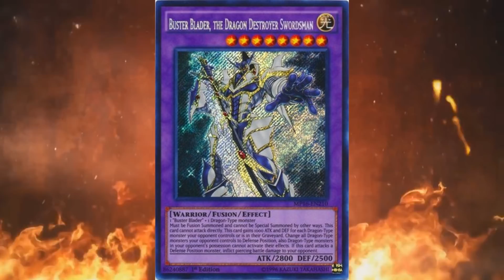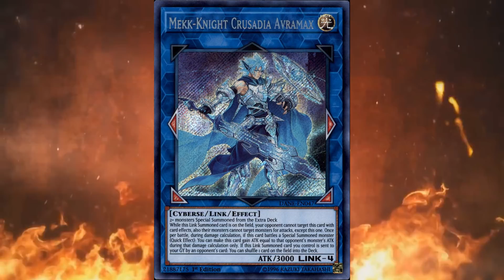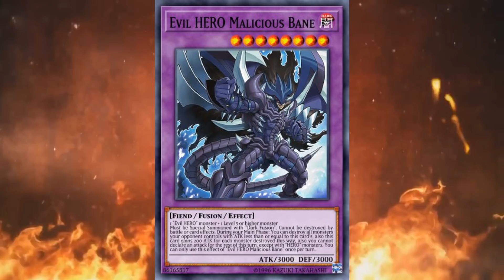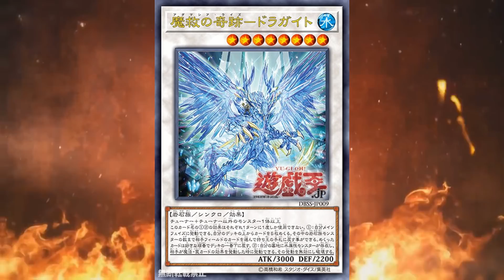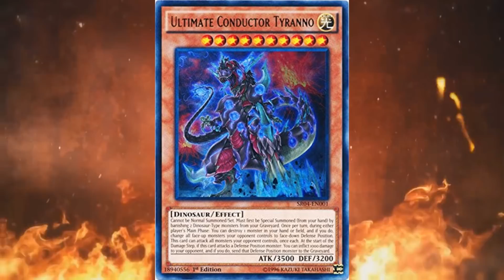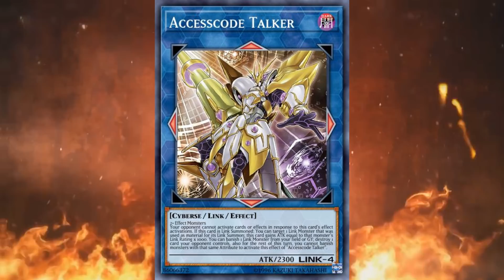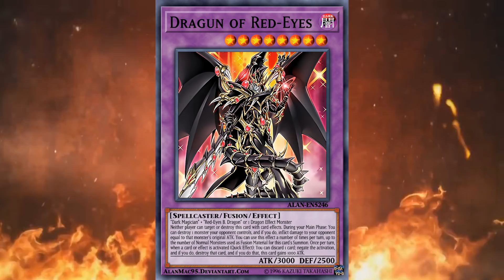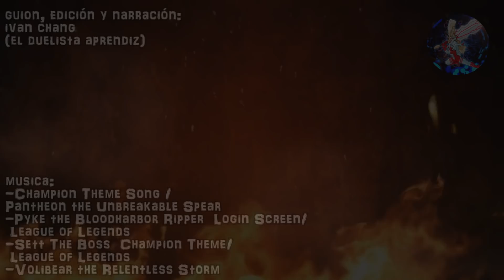TOP: 8 MONSTRUOS MAS FUERTES DE YU-GI-OH! (2020)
Disfruten este nuevo vídeo pensado para ustedes, un saludo.